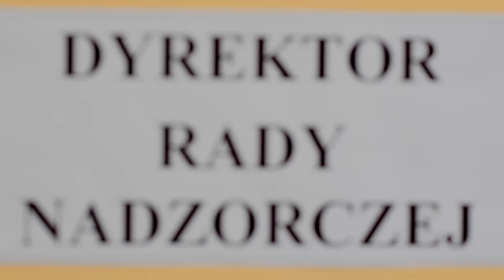Kamień z napisem LOVE - Enej - ZSP 2 w Koluszkach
Nasza wersja klipu "Kamień z napisem LOVE" zespołu Enej.
W rolach głównych wystąpili Ola Kołaczkowska i Kuba Płoszka.